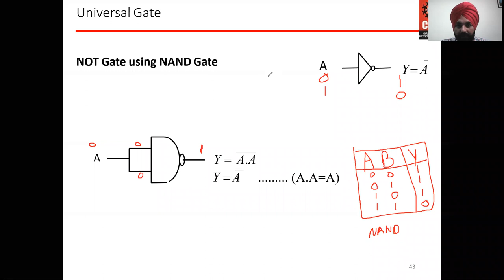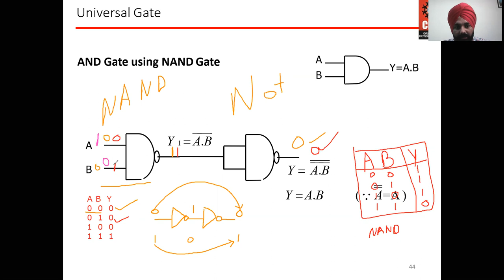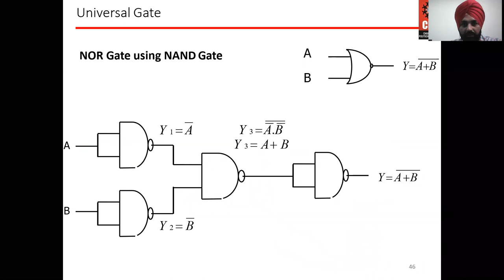UNIVERSAL PROPERTIES OF NAND GATE by Er. Manjot Singh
UNIVERSAL PROPERTIES OF NAND